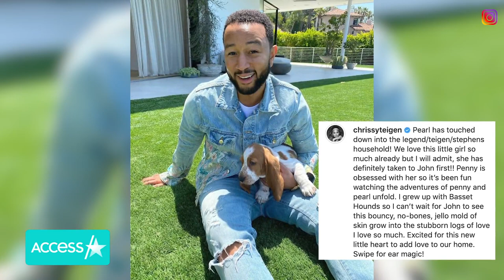Chrissy Teigen & John Legend Adopt Basset Hound Puppy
Chrissy Teigen and John Legend welcomed a new furry friend to their family. On Tuesday, the 35-year-old cookbook author revealed that they adopted an adorable basset hound puppy named Pearl. “Pearl has touched down into the legend/Teigen/Stephens household! We love this little girl so much already but I will admit, she has definitely taken to John first!! Penny is obsessed with her so it’s been fun watching the adventures of penny and pearl unfold. I grew up with Basset Hounds so I can’t wait for John to see this bouncy, no-bones, jello mold of skin grow into the stubborn logs of love I love so much. Excited for this new little heart to add love to our home. Swipe for ear magic!,” she wrote alongside sweet pup photos on her Instagram. The couple’s cute new addition comes after the recent death of their beloved French bulldog Pippa.